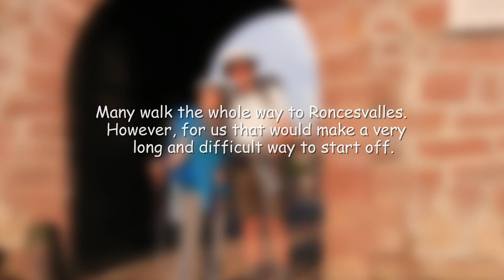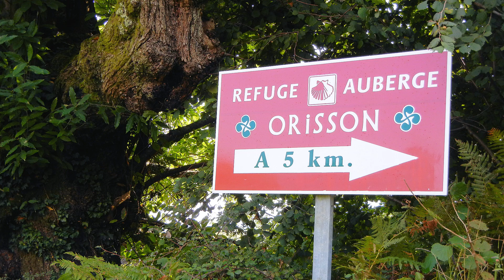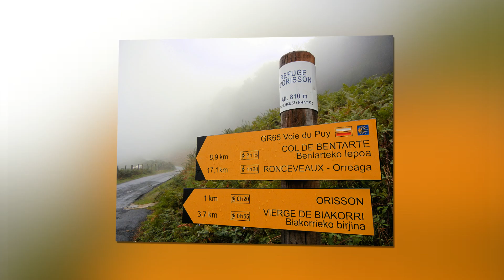01 CAMINO FRANCES - Saint Jean Pied de Port to Orisson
AT END OF SHOW - WAIT (DO NOT CLICK) FOR NEXT ON PLAYLIST.

Only 8 kilometers today as a warm up. To go all the way to Roncesvalles is deemed by us to be too long a day since we stop a lot to take pictures and enjoy the countryside. Try to do the walk to Roncesvalles on a good day if you have time.
11140 views  (Maintenance - Oct26/20)

Google Earth map of the Camino Frances, The French Way -

For extra Camino information and adventure, read about our daughter's amazing journey

01 CAMINO FRANCES - Saint Jean Pied de Port  to Orisson